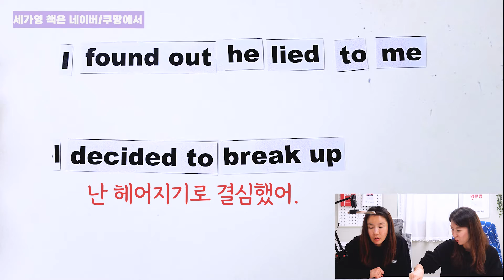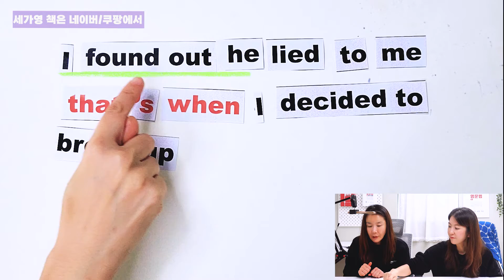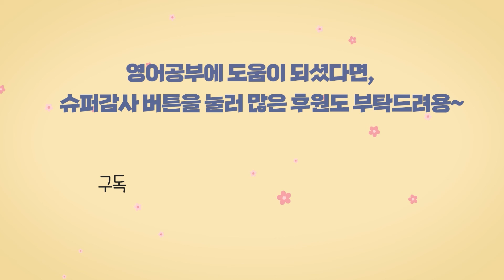"그때" 영어로 at that time 아니라고?! that's when으로 써야할 때는 언제일까? 꼭 배워봐! |세가영+엄쌤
[오늘 강의 - "그 때"를 얘기할 때, at that time으로만 쓰셨나요? 사실 that's when으로 써야할 때도 있답니다. 오늘은 at that time과 that's when을 써야 하는 상황을 다양한 예문을 통해서 구분해 보자구요.]

것이랍니다~ 귀찮으시면 아래 출처라도 복붙 부탁드립니다.

👉 영어 공부 유튜브 by 세상에서 가장 쉬운영어, 세가영